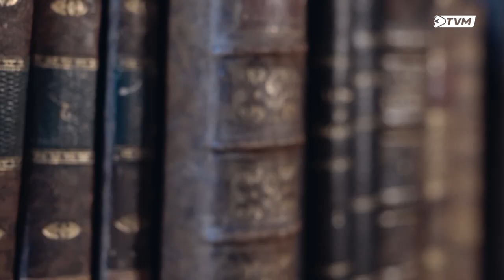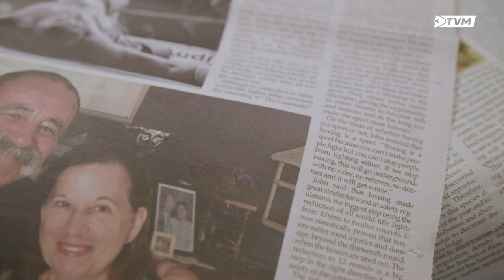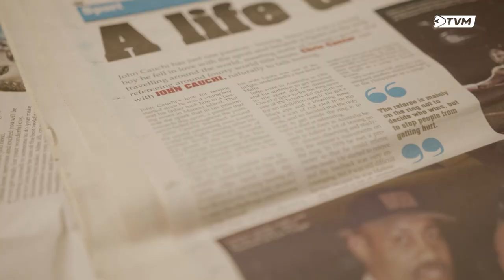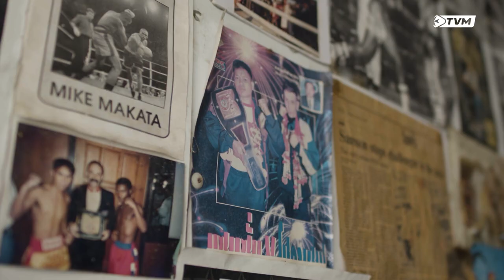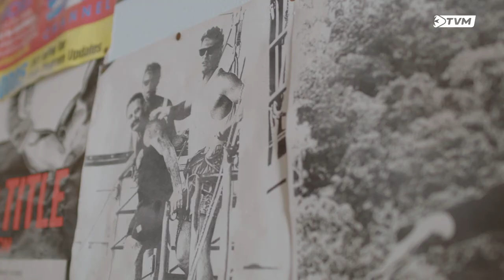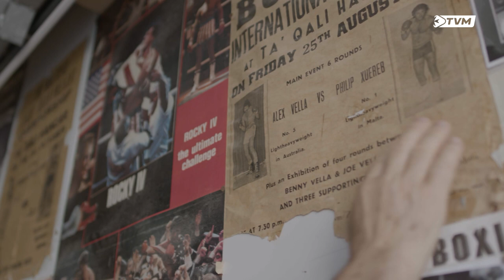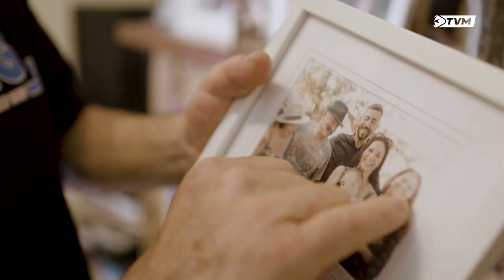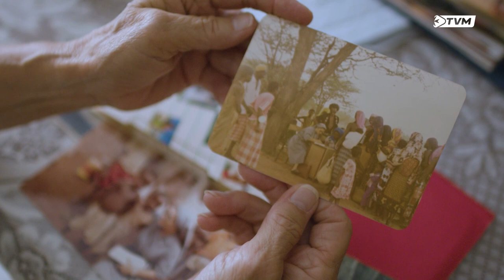Storja Ta' - John Cauchi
Intervista ma' John Cauchi, Referee tal-Boxing